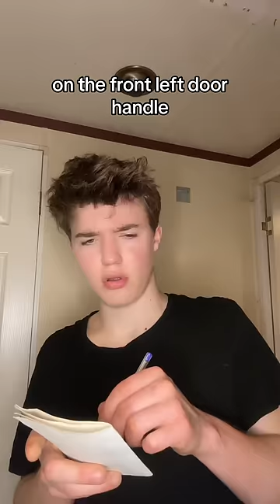When your wife goes missing 😂.